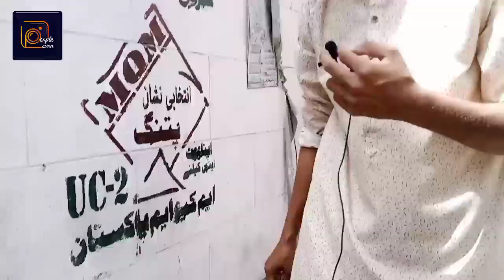parrots price decreased in 9-4-2023 l Lalukhet birds market l Bidding & pice in Urdu /Hindi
parrots price decreased in 9-4-2023 l Lalukhet birds market l Bidding & pice in Urdu /Hindi lalukhetbirdsmarket youtube . please subscribe my YouTube channel 🥰 Lalukhet Sunday parrot market 5-3-2023 Lalukhet birds market 2023 latast update
                                                                    Lalukhet parrot 🦜 babies price update
parrot new price 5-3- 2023
Price of parrot baby 2023
parrot price in Karachi
mithu tota rates
tuta ka bacha
parrot baby